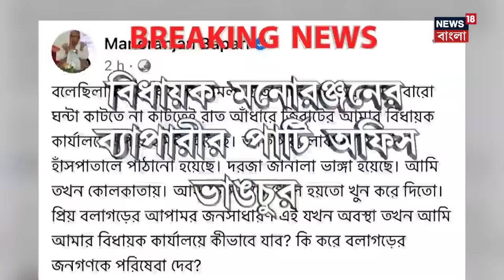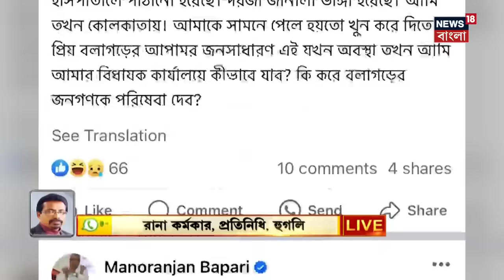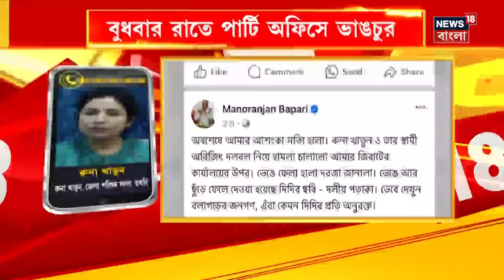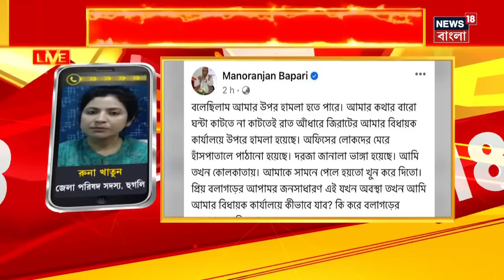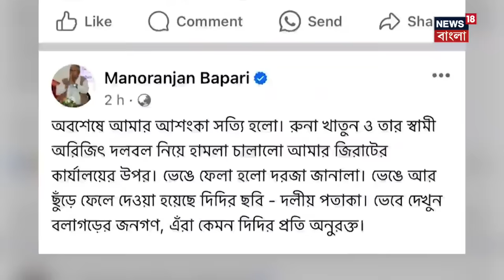Manoranjan Byapari : 'আসছি আমি বলাগড়ে, এবার খেলা জমে যাবে!' অকথ্য গালাগালি, হুঁশিয়ারি মনোরঞ্জনের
Manoranjan Byapari :বিধায়ক মনোরঞ্জনের ব্যাপারীর পার্টি অফিস ভাঙচুর। বুধবার রাতে ভাঙচুর চালায় দুষ্কৃতীরা। বিধায়ক ঘনিষ্ঠ তৃণমূল পঞ্চায়েত সদস্যের বাড়িতেও ভাঙচুর। চম্পা মুখোপাধ্যায়ের স্বামীকেও মারধরের অভিযোগ। গত দু’দিন ধরে সোশাল মিডিয়ায় আশঙ্কা প্রকাশ বিধায়কের। দলের একাংশের বিরুদ্ধে অভিযোগ মনোরঞ্জন ব্যাপারীর। খুনের হুমকিরও অভিযোগ বিধায়কের। বিধায়ক-জেলা পরিষদ সদস্যের দ্বন্দ্ব চরমে। বলাগড়ে বিধায়কের কার্যালয়ে ভাঙচুর। বিধায়ক ঘনিষ্ঠের বাড়িতে হামলা, মারধর।
রুনা খাতুনের বিরুদ্ধে সরব মনোরঞ্জন।

n180c_kolkata